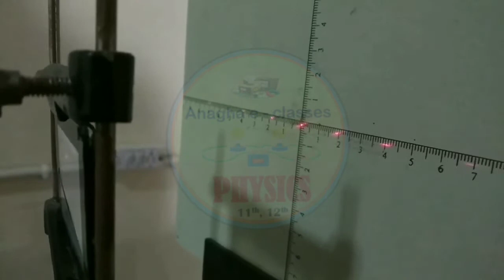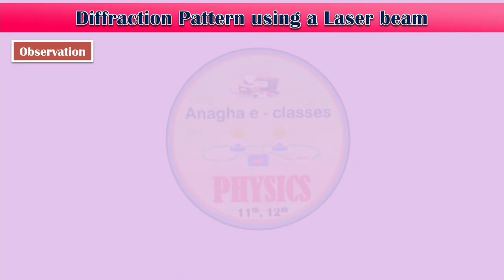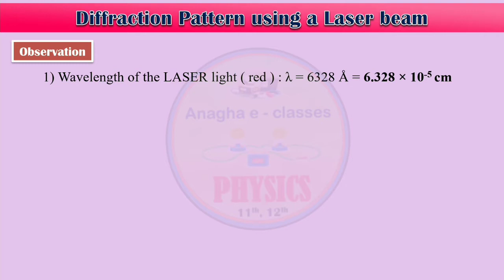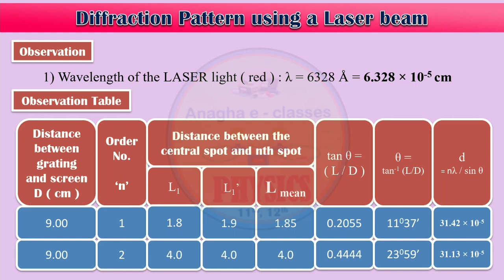Activity 5 | Diffraction pattern using a laser beam | Diffraction grating | grating element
तुमचा प्रतिसाद मिळत राहिला तर नक्कीच यात तुम्ही सुचवलेल्या सुधारणा आणि वेगवेगळ्या तंत्रांचा वापर करण्याचा प्रयत्न करत राहू...

शिवाय ज्यांना खऱ्या अर्थाने उपयोग होईल, अशा सर्व विद्यार्थ्यांपर्यंत पोहचण्यासाठी जास्तीत जास्त *share* करा...

follow our face book page :- Anagha e-classes